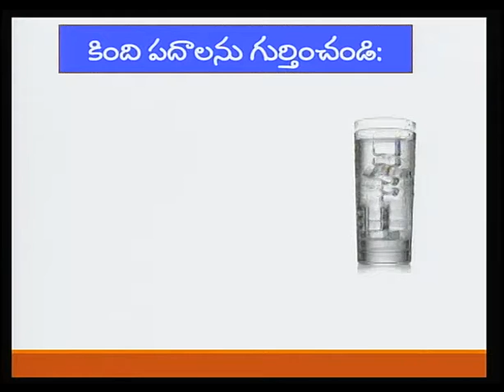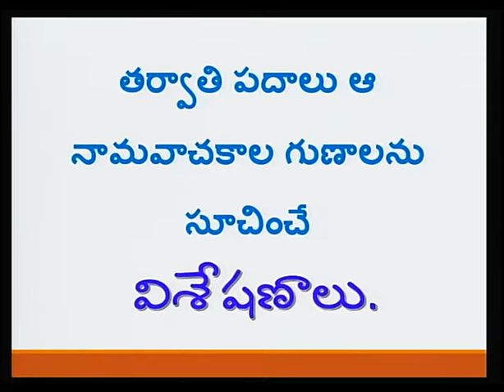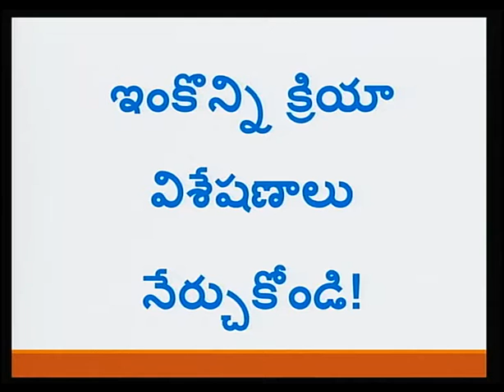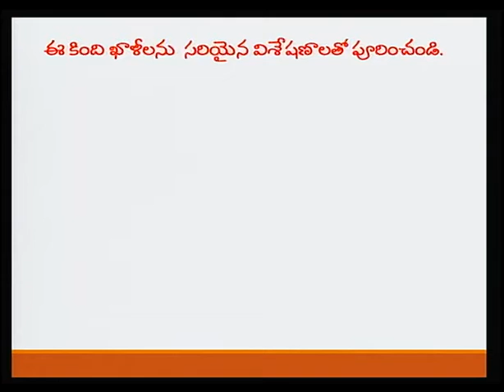Telugu For Grade 7 Unit 4 Lesson 3